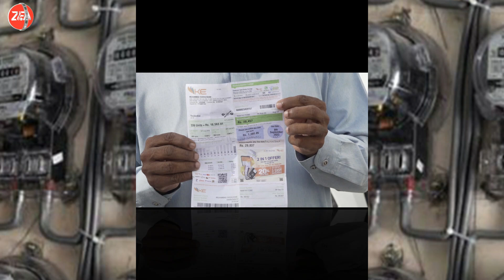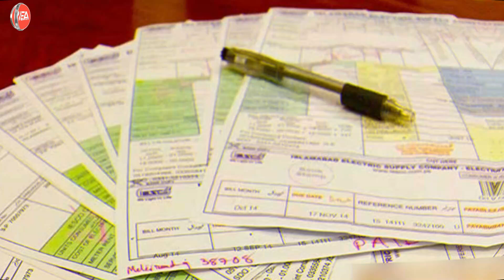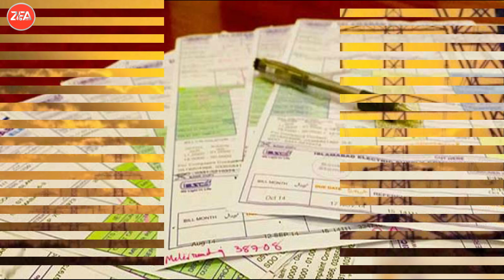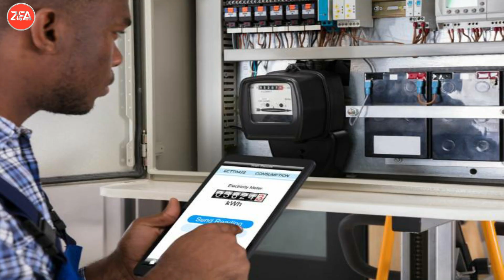Are " Extra Units " Added to Consumers' Electricity Bills? | Over Billing News | ZFA News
PM Shahbaz Sharif Takes Action on Over Billing | Breaking News
Big Relief For Public | FIA starts inquiry for over-billing in electricity bills
Mohsin Naqvi Takes Notice Of Over-Billing Of Electricity Bills

Information Described:
The broadcaster of this channel is "Zeeshan Farooq Awan" a messenger and sharer of information. He strives to verify, but cannot warrant the accuracy or completeness. Most of the information in the videos are based on our internet research, it may or may not be 100% accurate. If you believe that the content narrated or described in the videos or channel are not reflect to accuracy.